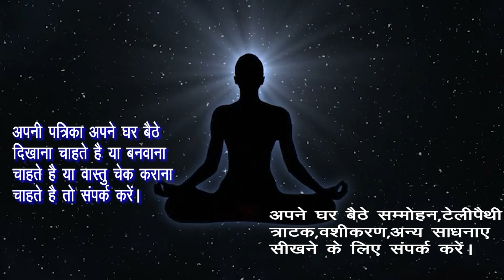घर में यह रखते ही आपकी सभी इच्छाएं पूरी हो जाएगी।धन वृद्धि और भग्य में वृद्धि होगी।होगा धन वशीकरण ।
राम  राम

Hamne  Is Video Me- घर में यह रखते ही आपकी सभी इच्छाएं पूरी हो जाएगी।धन वृद्धि और भग्य में वृद्धि होगी।होगा धन वशीकरण ।यह बोलते ही आपकी सभी इच्छाएं पूरी हो जाएगी। तुरंत होगा वशीकरण। वो खुद कहेगी। वो खुद कहेगा।इस मंत्र को बोलते ही वो वश में होगी। वो खुद कहेगी। वो खुद कहेगा। आपकी सभी इच्छाएं पूरी हो जाएगी।यह बोलते ही वो वश में होगी। वो खुद कहेगी। वो खुद कहेगा। हर जगह मान सम्मान की प्राप्ति होगी।सुबह ये बोल के दखो शाम तक वो बाहों में होगी। वो खुद कहेगी मेरी लेलो। वो खुद कहेगा। सर्व कार्य सिद्ध।इस माला को पहनते ही जो चाहेंगे वो होगा।वो खुद कहेगी मेरी लेलो।वो खुद कहेगा।सभी इच्छाएं पूरी होंगी।इस मंत्र को बोलते ही जो चाहेंगे वो होगा।वो खुद कहेगी मेरी लेलो।वो खुद कहेगा।सभी इच्छाएं पूरी होंगी।  इस चूर्ण को खाते ही जो चाहेंगे वो होगा।वो खुद कहेगी मेरी लेलो।वो खुद कहेगा।सभी इच्छाएं पूरी होंगी।इस तेल को पैरो मे लगाकर सामने जाते ही तुरंत होगा वशीकरण। वो बेचैन हो जायेगी। वो खुद कहेगी मेरी लेलो।इसको पैरो मे लगाकर उसके सामने जाते ही तुरंत होगा वशीकरण। वो बेचैन हो जायेगी। वो खुद कहेगी मेरी लेलो।इसको नाभि पर लगाकर उसके सामने जाते ही तुरंत होगा वशीकरण। वो बेचैन हो जायेगी। वो खुद कहेगी मेरी लेलो।नाभि पर यह लेप लगाकर उसके सामने जाते ही तुरंत होगा वशीकरण।वो बेचैन हो जायेगी।वो खुद कहेगी मेरी लेलो।अपने नाभि पर यह लेप लगाकर सामने जाते ही तुरंत होगा वशीकरण।वो बेचैन हो जायेगी।वो खुद कहेगी मेरी लेलो।अपने शरीरमें लगाकर उसके सामने जाते ही ही होगा संभोग वशीकरण।वो खुद कहेगी कहेगी लेने को।वो खुद कहेगा।निर्वस्त्र होकर इस लेप को लगाते  ही होगा संभोग वशीकरण। वो बेचैन होकर कहेगी मेरी ले लो। वो खुद कहेगा।निर्वस्त्र होकर ये करके उसका नाम लेते ही होगा संभोग वशीकरण वो खुद कहेगी मेरी ले लो। वो खुद कहेगा।अपने अंगो पे इसकी धुनी देकर जिस के पास जायेंगे वो खुद कहेगी मेरी ले लो। वो खुद कहेगा। संभोग वशीकरण।इसका धुवा अपने अंगो पे लेकर जिस के पास जायेंगे वो बेचैन हो जायेगी देने को।बिना मंत्र के संभोग वशीकरण,इसका धुवा अपने वस्त्रो पे लेकर जिस के पास जायेंगे वो बेचैन हो जायेगी देने को।वो खुद कहेगी मेरी ले लो अपने कपडे और मुंह पर इसका धुवां देकर जहां जायंगे वहां सभी वशीभूत हो जायेंगे। धूप के धुवें से वशीकरण।जिसको भी ये सुंघा दोगे वो पूरी तरह आपके वश मे होगा। Is goli ke Dhuwan Sunghane se hoga Vashikaran ,जिसके शरीर पे यह लेप लगा दोगे वो पूरी तरह आपके वश मे होगा। Sharir Pe lep lagane se hoga Vashikaran ।जिसके शरीर पे यह डाल दोगे वो पूरी तरह आपके वश मे होगा।Sharir Pe Yah Dalne Se Hoga Turant Vashikaran, जिसके शरीर पे यह डाल दोगे वो पूरी तरह आपके वश मे होगा। Pati ko bas mai ,vashikaran mantra to attract women,वशीकरण कैसे करे,वशीकरण मंत्र,वशीकरण के आसान टोटके,वशीकरण फोटो से,वशीकरण टोटका,वशीकरण वीडियो,वशीकरण के बारे में,vashikaran yantra,vashikaran yantra hindi,पति पत्नी वशीकरण मंत्र,पति पत्नी का वशीकरण,प्रेमिका वशीकरण मंत्र,प्रेमिका